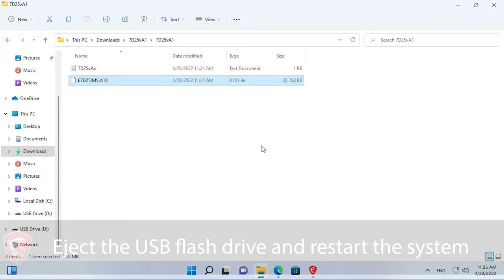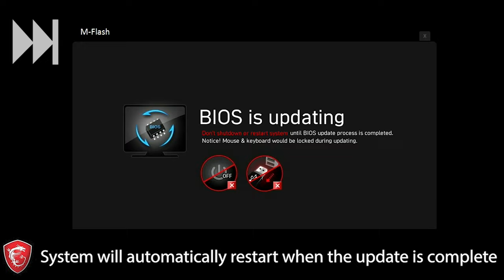MSI® HOW-TO update BIOS using M-FLASH ?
In this demonstration, we'll show you how to update BIOS using M-FLASH ?